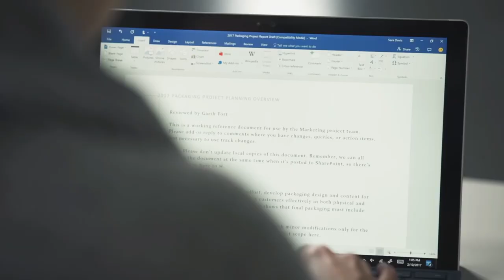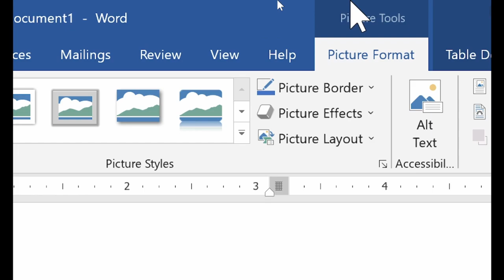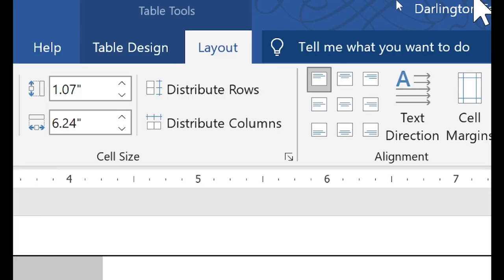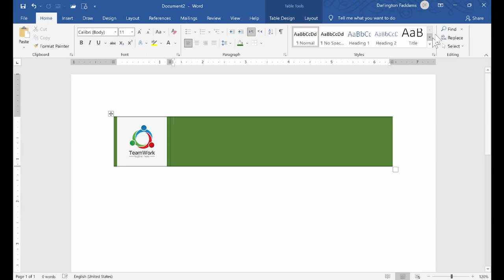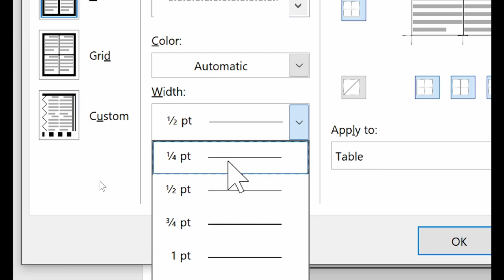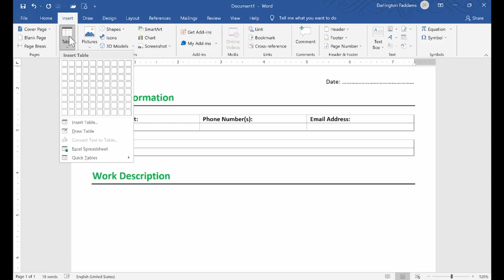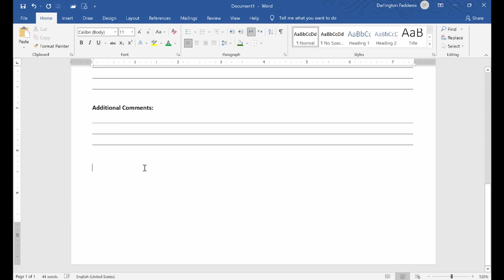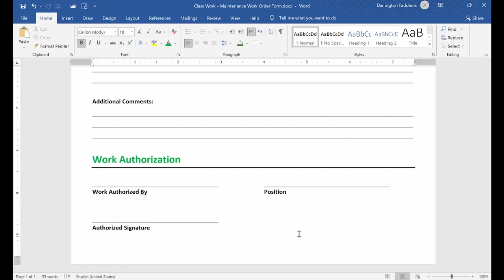Microsoft Word Masterclass - Part 3 - Maintenance Work Order Form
This is a Microsoft Word Masterclass that will teach you all the features and tools used in Microsoft Word to create professional-looking documents. Learn about line and paragraph spacing, table borders, tables, and styles.